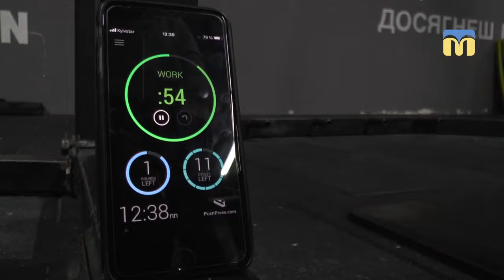18.12.2018. Новий день. Рубрика «Спорт у місті N»: комплексне тренування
Як правильно виконувати підтягування та віджимання. Відпрацьовуємо на практиці ці фізичні вправи. Дивимося та повторюємо за тренером Русланом Огарем.